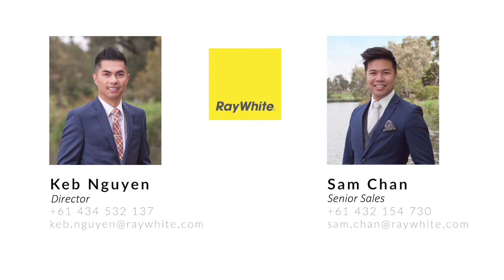2/53 North Road, Reservoir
Take a virtual tour of this two bedroom unit at 2/53 North Road, Reservoir.